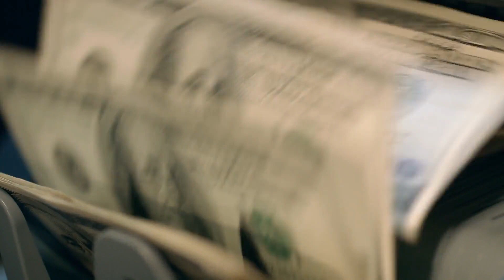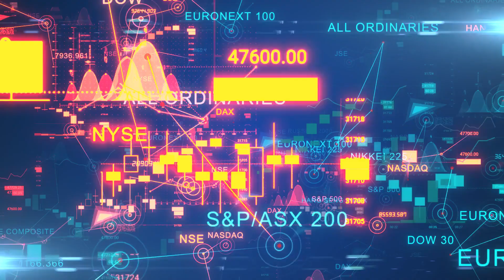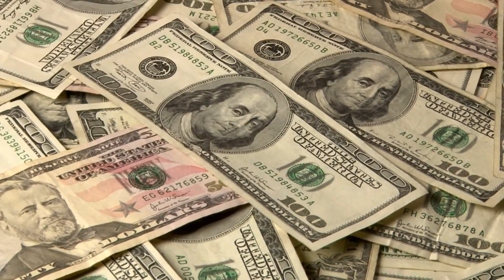AMC STOCK UPDATE: Evidence Reveals Shorts Doubling Down